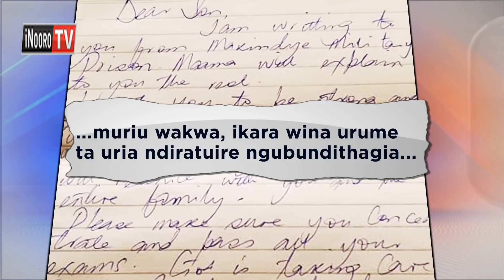Mumbunge wa Kyaddondo ya irathiro,Bobi Wine guikio ngono o ringi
Mumbunge wa Kyaddondo ya irathiro Robert Kyagulanyi niaikitio ngono oringi, no rita riri ni maobithaa a borithi, na akahingurirwo thitango cia gukorwo ari gitoi.
Kyagulanyi anyitirwo nja wa igoti ria mbiraru ria gulu kuria egukinyitio ari na thitango cia gukorwo na itharaita mugaru na watho no arekererio thutha wa thirikari guteyaniria thitango icio.